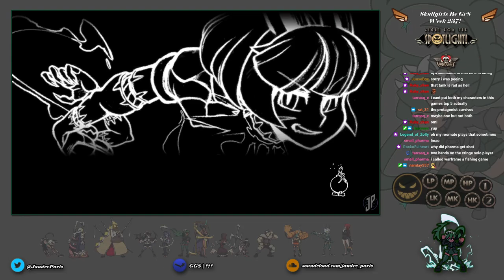Skullgirls Be Gr8 - Week 237!